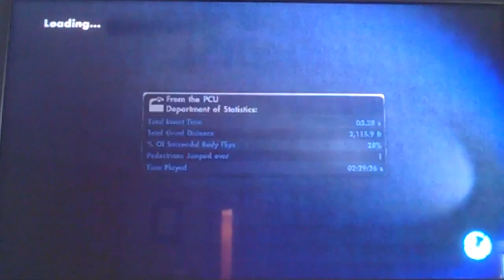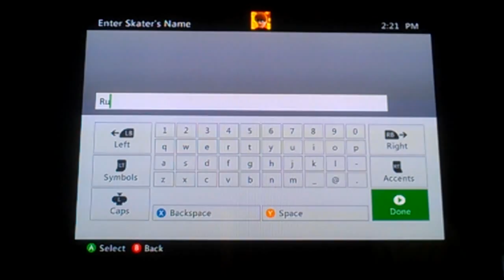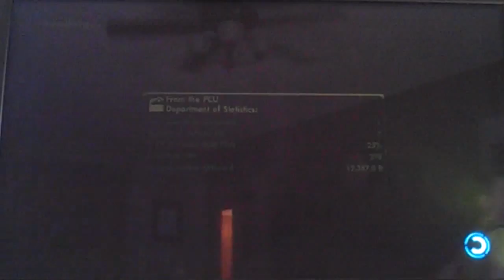Skate 3 - 14 New Character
#14 New Character Rudy!!
Xbox Gamertag - StampyJake9
Hall Of Meat Part 3
Hope You Enjoyed Bye!